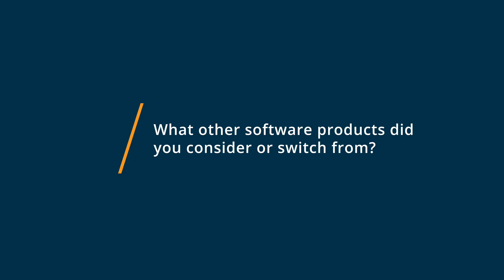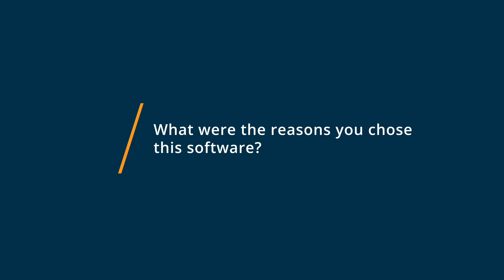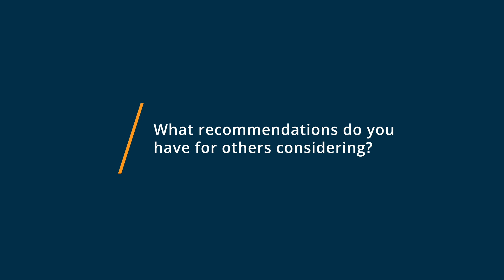Zoho Projects Review: Excellent tool for task management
Unbiased Zoho Projects Review 2020.

Zoho Projects is the project management software from Zoho, a brand that enables 45 million users to work online. Businesses large and small, from every industry use the app to deliver great work on time. Plan your projects, assign tasks, communicate effectively, never miss an important update and view detailed reports on progress.